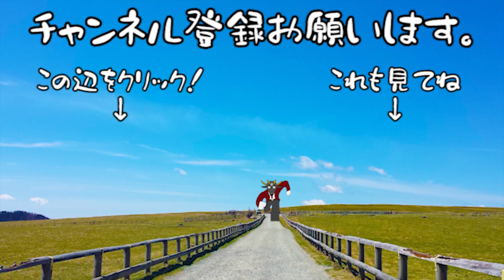あくまの 宿題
悪魔はえらいのでちゃんと宿題をやるのです。
なんか本当にファルセット上手くなった気がしますよコレ・・・！